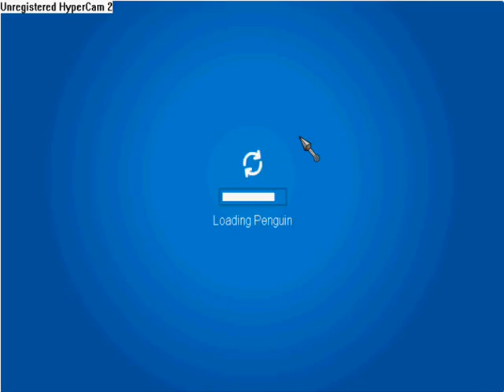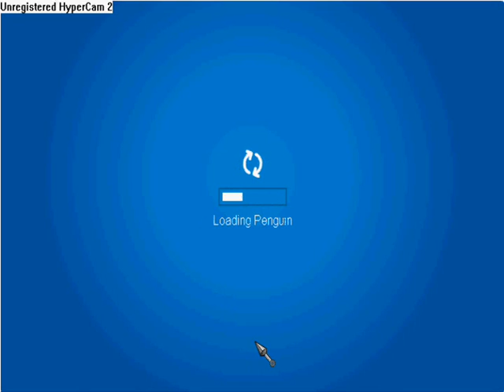Clubpenguin Knights Quest guide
In this video i will show you how to complete the knights quest , but this is not my penguin